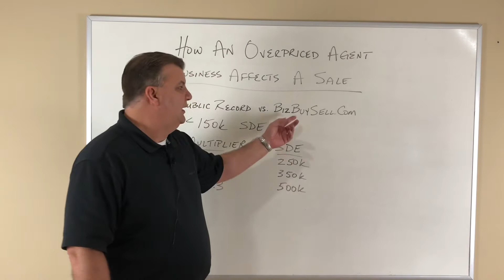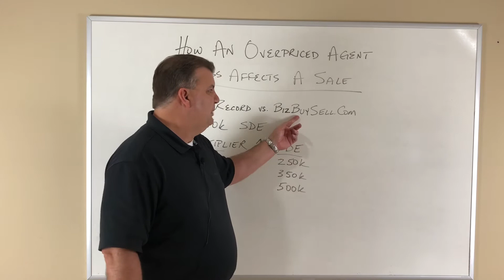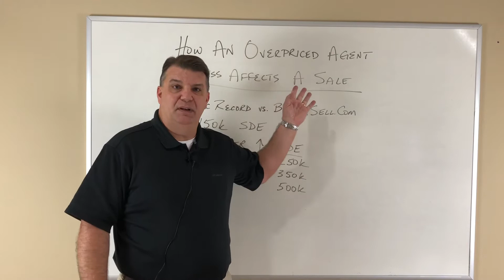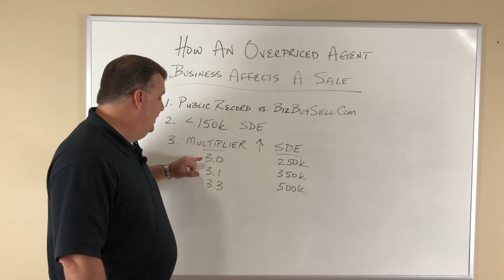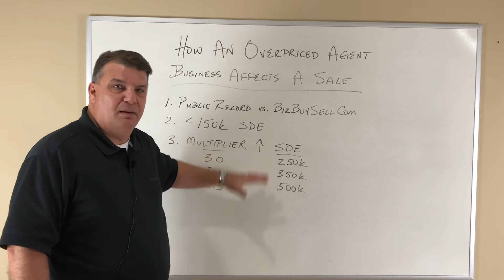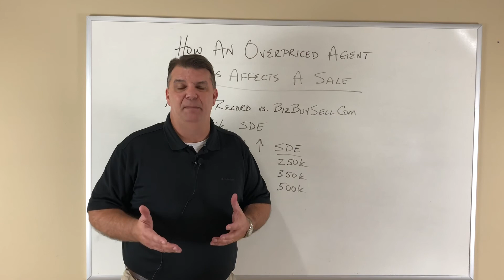Business Seller’s Series: How An Overpriced Agent Business Affects A Sale Of That Business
This video reviews how an overpriced real estate agent business affects the sale of that business. We discussed public record versus website information for sales data. We also discuss how the minimum threshold of income to sell a real estate agent business. Finally, we will talk about the multipliers attached to the earnings of the business at certain levels.